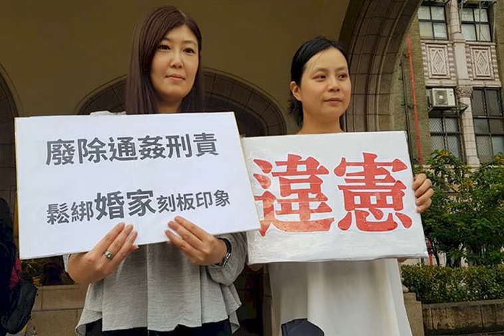Ehebruch aus dem Strafgesetz gestrichen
Ende Mai urteilten Taiwans Verfassungsrichter, dass der Straftartikel zu Ehebruch im Widerspruch zur Verfassung steht. Konservative und progressive Gruppierungen streiten seit vielen Jahren über die Frage, ob der Strafgesetzartikel zu Ehebruch die Ehe tatsächlich schützt oder gerade Frauen lange Zeit über benachteiligt hat.